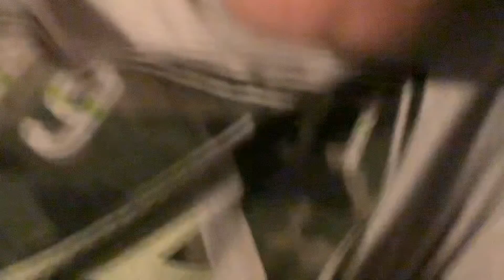Max woodman from max jet tv live is pleased to announce